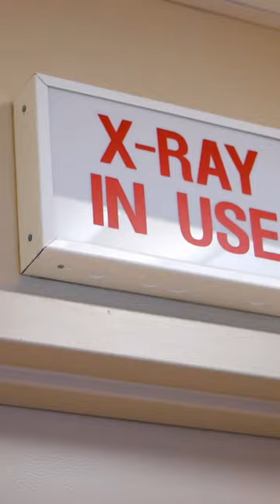What Can I Expect After a Knee Replacement?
Knee replacement surgery is one of the most successful surgeries performed in orthopedics. In this video, Dr. Mitchell Weiser explains what you can expect after your knee replacement surgery.